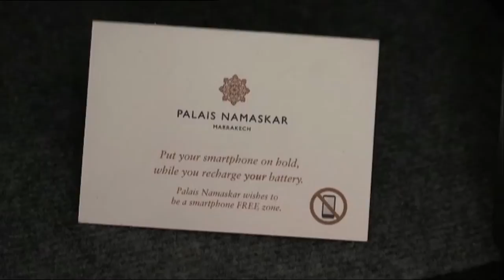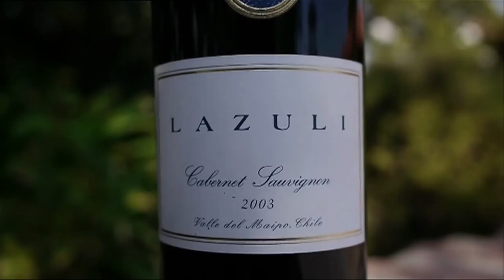Palace au Maroc, Ali Mahdavi, la french touch d'un vin chilien - Nec Plus Ultra n° 345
00:55 Palace « Le joyau marocain » Palais Namaskar
08:25 Photographie «Radiographie d’un talent » Ali Mahdavi ali-mahdavi.com
14:14 Œnologie « La French Touch du vin chilien » Vina Aquitania aquitania.cl

Catégorie
Vie pratique et style
Licence